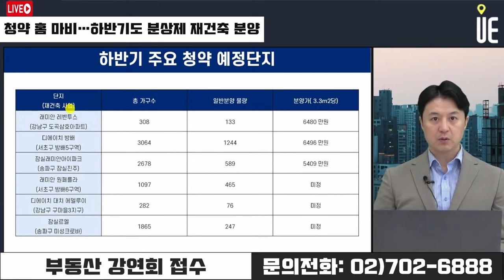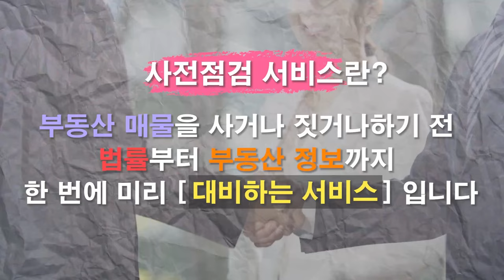동탄역 롯데캐슬 무순위 청약홈 마비!! 올해 하반기 강남 3구 분양가상한제 적용 아파트 청약 시장 대기중 [12시 송승현 라이브]